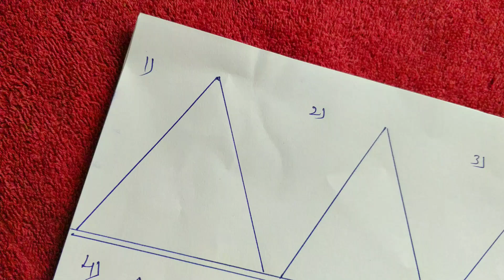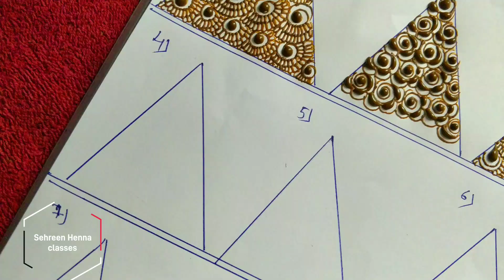Bridal Mehndi course day-9||basic henna filling||learn